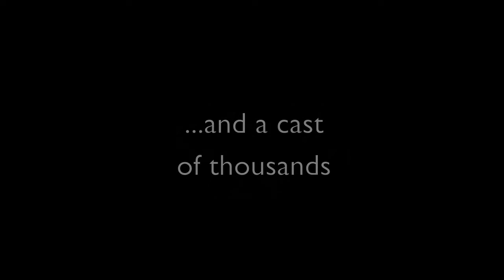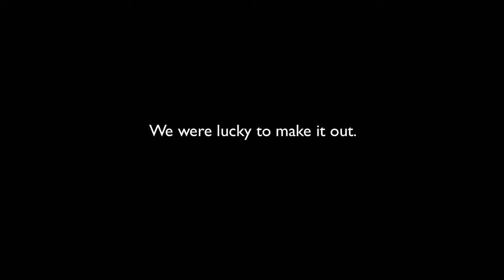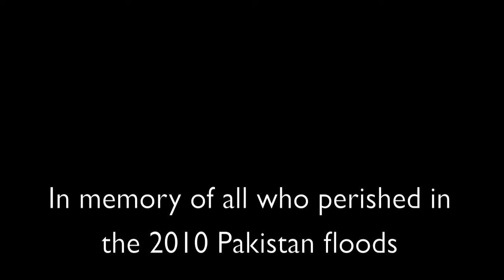Paragliding Pakistan June 2010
Curious Goat Paragliding Flying Pakistan 2010